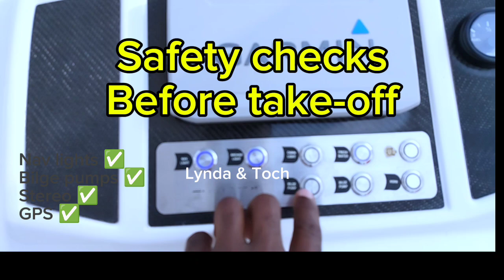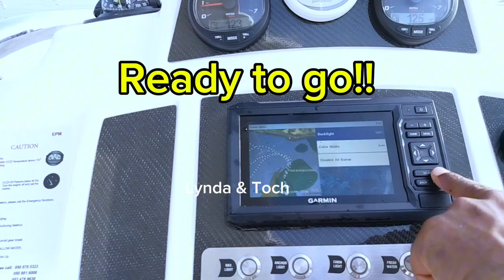Few of the check lists before take off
Always take your time to make quick safety checks before going to the sea. There may be little or no help once you are offshore